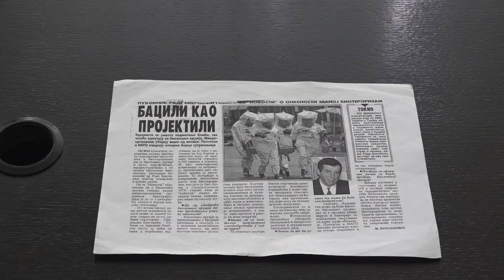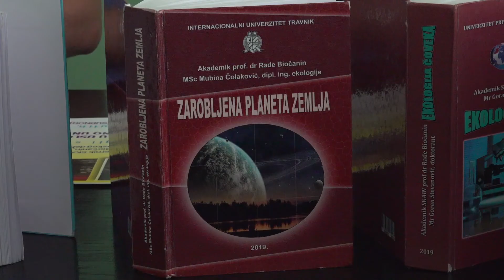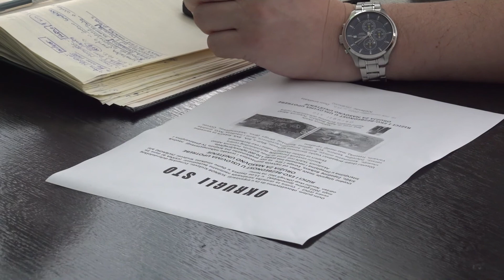ODRŽAN OKRUGLI STO "RIZICI I EKO BEZBEDNOST U USLOVIMA UPOTREBE ORUŽJA ZA MASOVNO UNIŠTENJE"